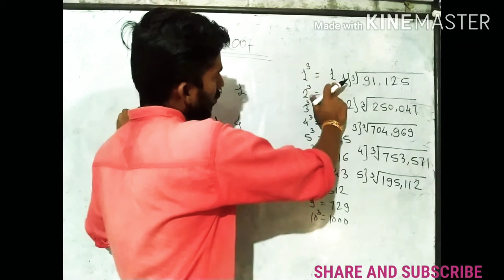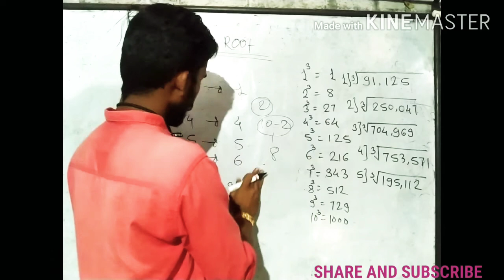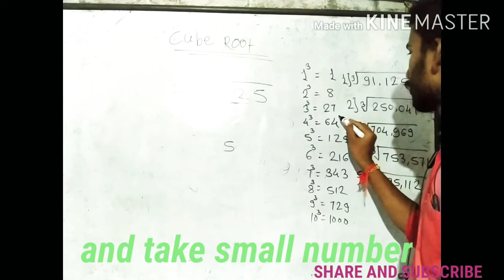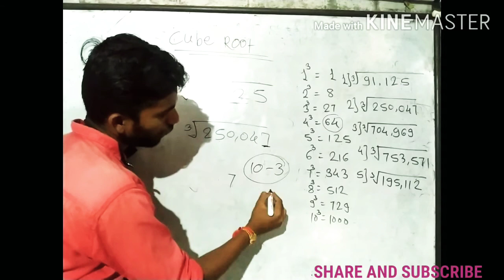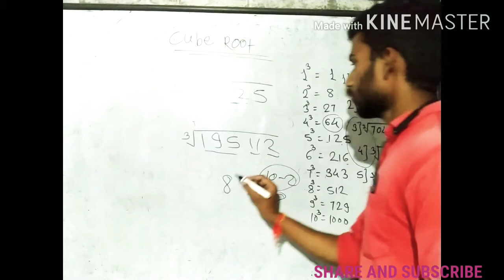How To Find Cube Root Of Any Number Within Seconds | कोणत्याही संख्येचा घातक काढा काही सेकंदात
How to find cube root within second